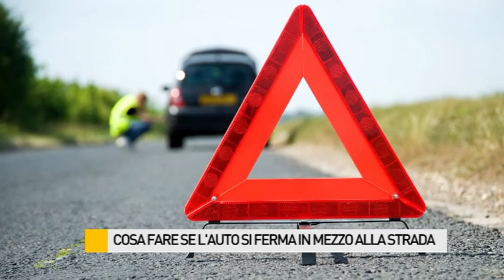Cosa fare se l'auto si ferma in mezzo a una strada